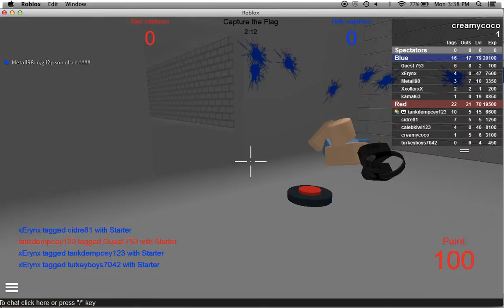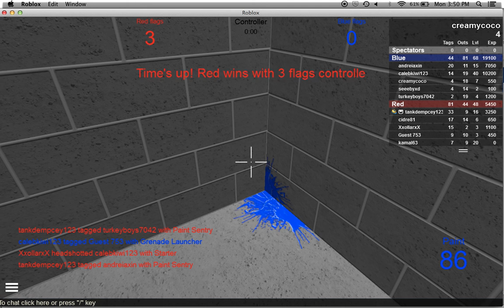what a fail paintball